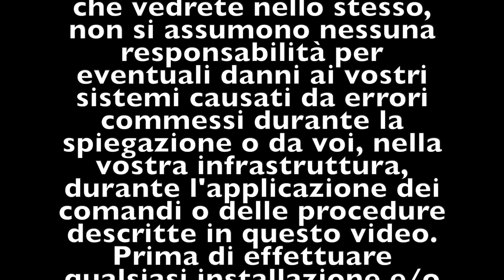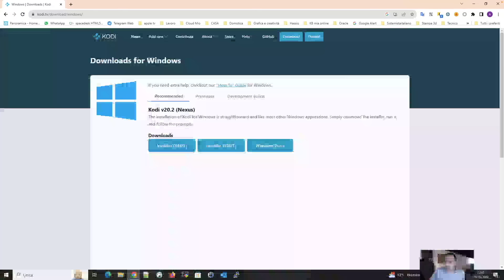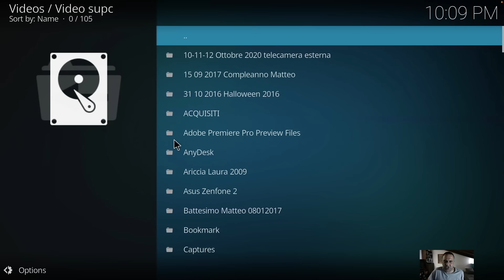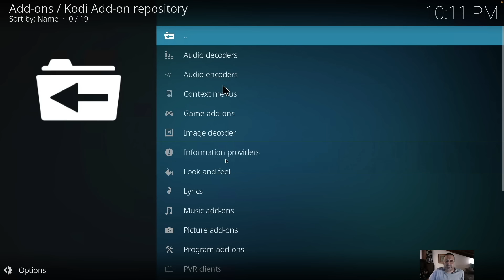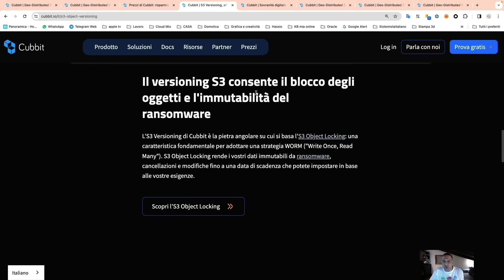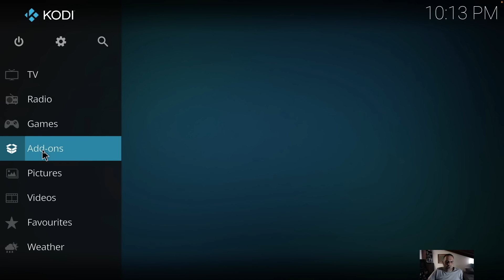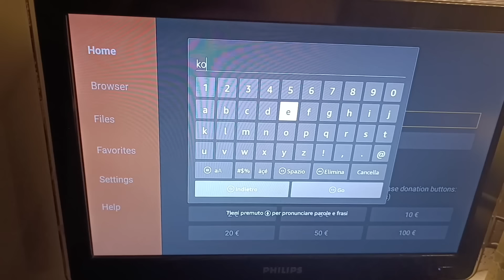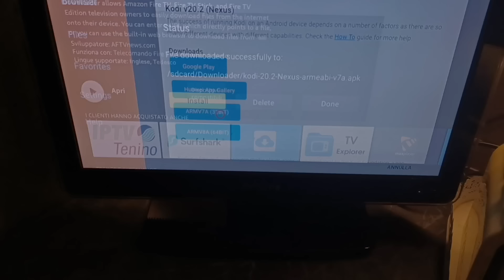TV Digitale Terrestre senza antenna su Kodi e Fire Tv Stick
Come vedere la tv digitale terrestre sulla Fire Tv Stick senza antenna

SOSTIENI IL CANALE ACQUISTANDO DAL NEGOZIO DI ACTION FIGURE:
SOSTIENI IL CANALE CON UNA DONAZIONE

I MIEI ACCESSORI:
- Microfono Meteor
- Cam Logitech c920
- La mia sigaretta elettronica Istick Pico